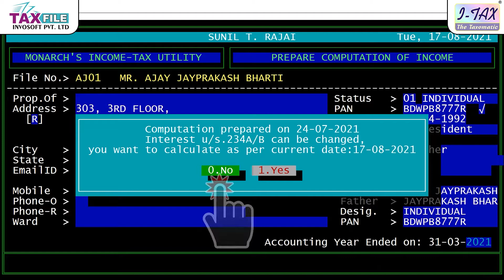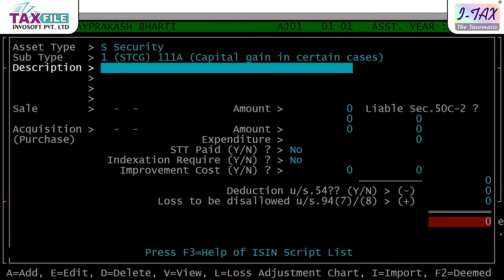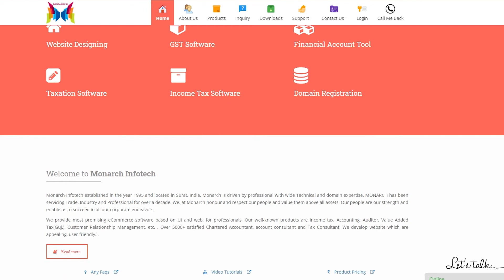How to enter Short Term Capital Gain Entry in I-TAX Software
How to enter Short Term Capital Gain Entry in I-TAX Software  @taxfilegroupsurat